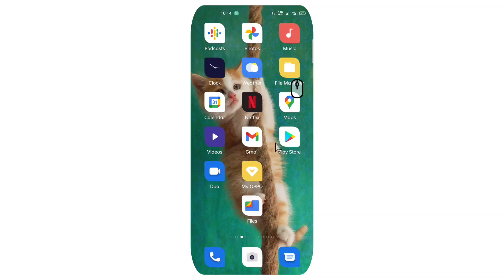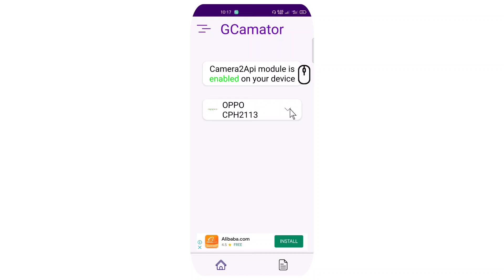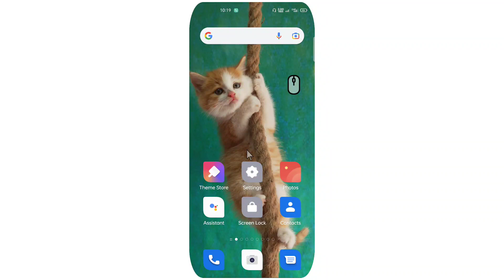GCAM ক্যামেরা অ্যাপ দিয়ে HD ফটো তুলুন | How To Install Google Camera ( Gcam ) on Mobile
Hi Friend,

🌚 Colour : Md. Nasim